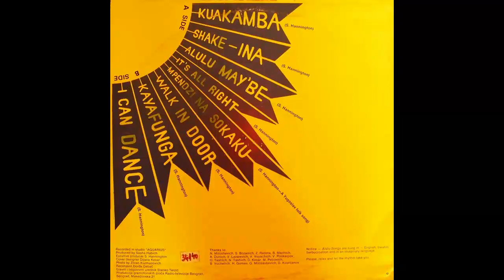Steven Hannington - Mpendzi na sokaku - (Audio 1984) HD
Artwork By [Design] – Dijana Kesar
Executive Producer – S. Hannington
Photography – Zoran Kuzmanovich
Producer – Sasha Habich
Written-By – S. Hannington
Written-by [Yugoslav Folk Song] – Traditional